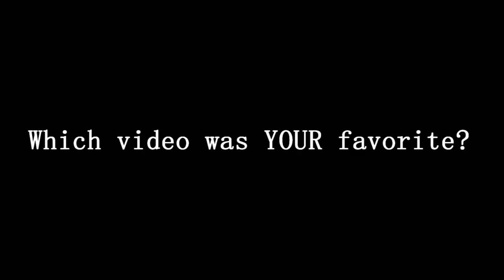BEST OF 2012 Pranks, Trolling (NosTeraFuTV)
Like we did last year, here's a montage of the best of the best of 2012's Public Trolling, Pranks, Stunts & Fun. please enjoy and let us know which video/scene was your favorite ;-)
See you in 2013 you sexy vagina faces :-)